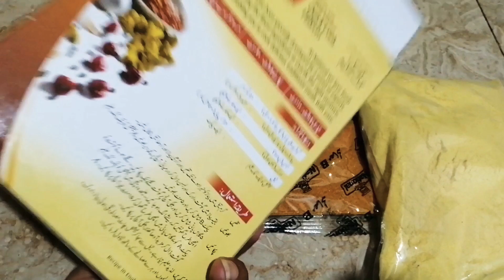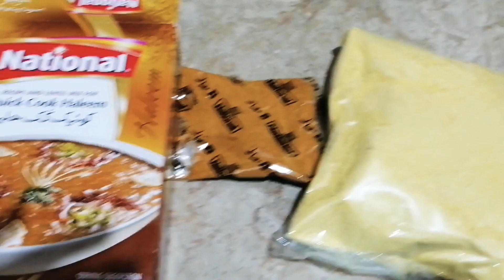Easy cook haleem | national haleem recipe | easy and quick daleem recipe | spicy haleem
Easy cooking, haleem, Desi haleem, triditional haleem, Recipe, daleem,